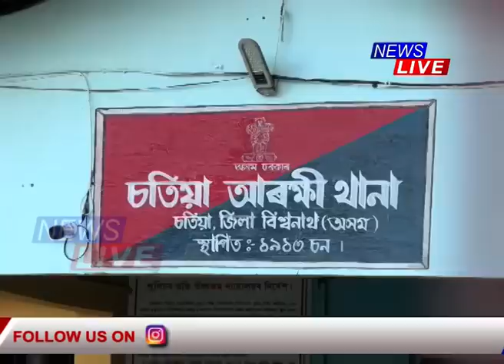চাকৰিৰ নামত ২০ জন নিবনুৱাৰ পৰা ধন লোৱাৰ কথা স্বীকাৰ ধৃত দালাল কুঁহিৰামে ডেকাৰ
🔴 চাকৰিৰ নামত দালালি কৰা মূল কালপ্ৰীট ৰফিকুল আৰু আজিজুলক বিচাৰি আৰক্ষীৰ তীব্ৰ অভিযান
🔴 আৰক্ষীৰ জেৰাত ২০ জন নিবনুৱাৰ পৰা ধন লোৱাৰ কথা স্বীকাৰ ধৃত দালাল কুঁহিৰামে ডেকাৰ
🔴 তৃতীয় বৰ্গৰ চাকৰিৰে সম্পতিৰ পাহাৰ গঢ়া কুঁহিৰাম ডেকাৰ মাটি-সম্পতিৰ তদন্ত কৰিব আৰক্ষীয়ে